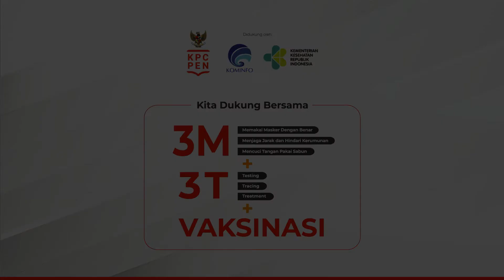Vaksin Covid Gratis Tanpa Syarat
Pemerintah menerima masukan dari masyarakat tentang biaya vaksin COVID-19 dan memutuskan bahwa vaksin COVID-19 akan diberikan gratis dan tanpa syarat.

Mari bersiap untuk divaksinasi ketika vaksin siap.

Vaksin lindungi diri, lindungi negeri!